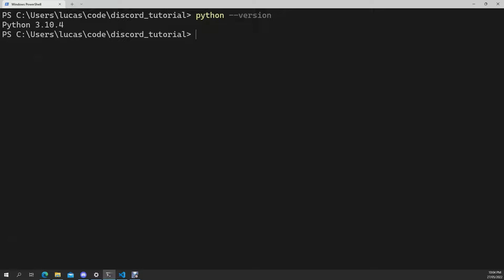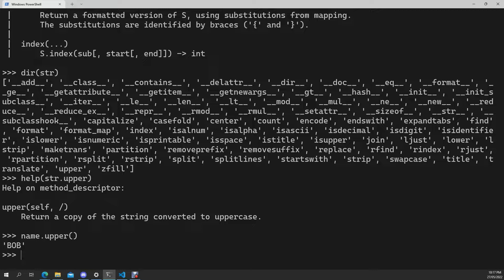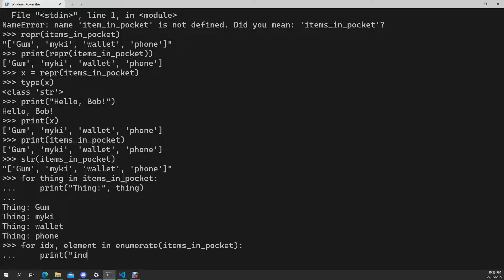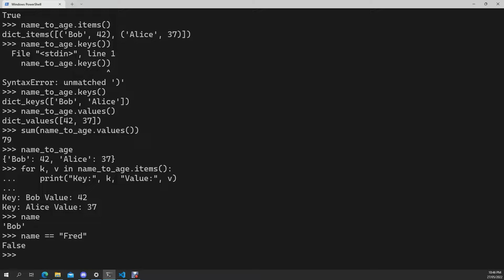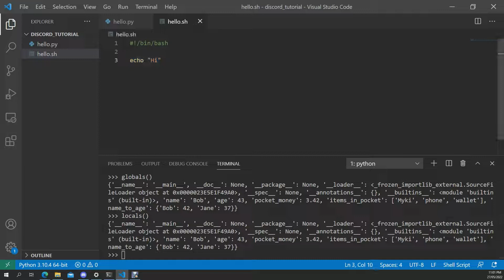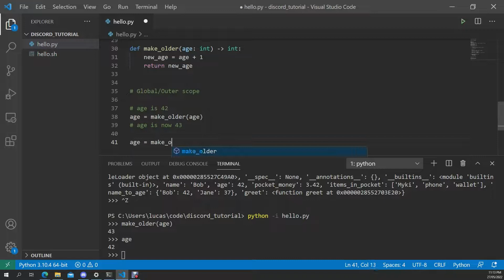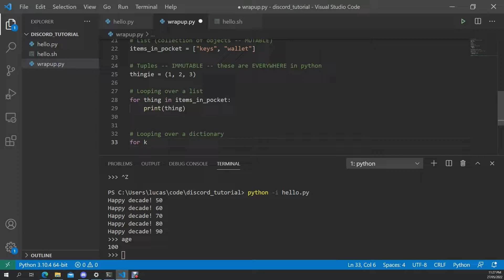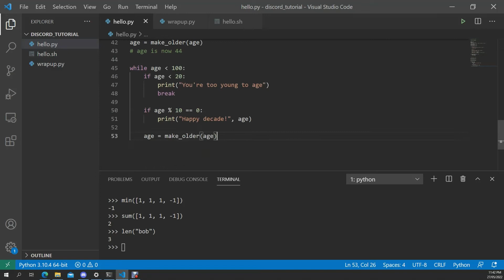Python Tutorial - The Basics - variables, basic types, loops, conditionals, functions, scope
Variables: Assignment, Re-assignment, Passing
Basic Types: Strings, Integers, Floats, Lists, Dictionaries
Conditionals: If statement, else statement, multiple conditions
Loops: For and while loops
Functions: Basic function definition, flow control, return values
Scope: Global and local scope